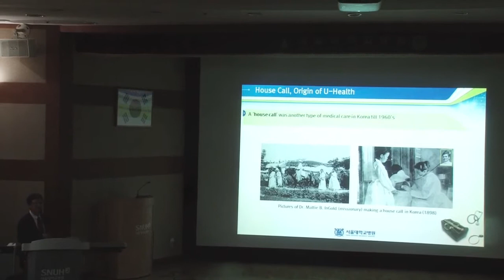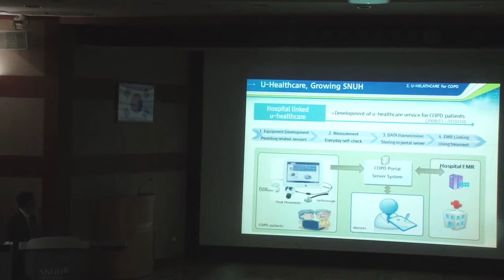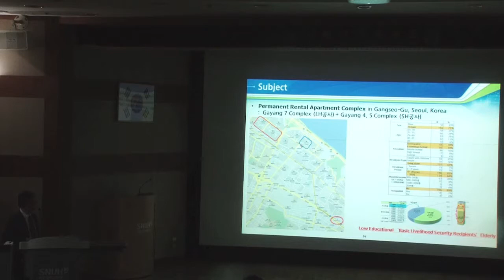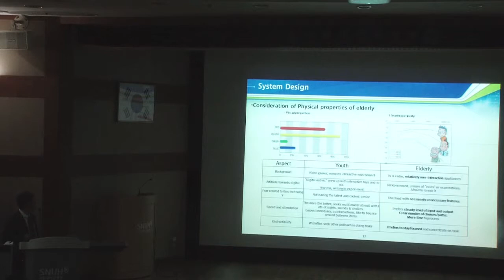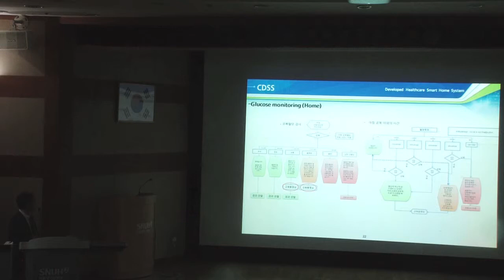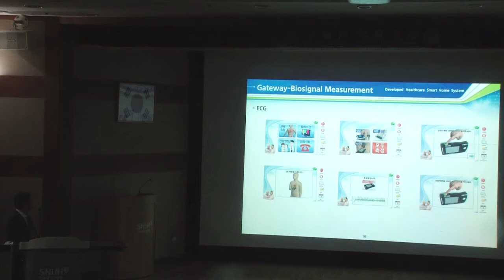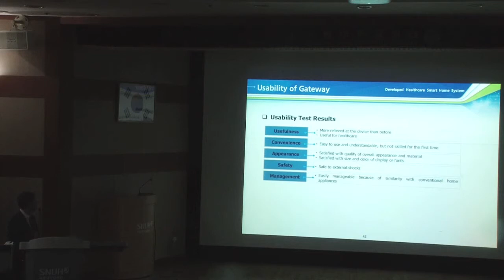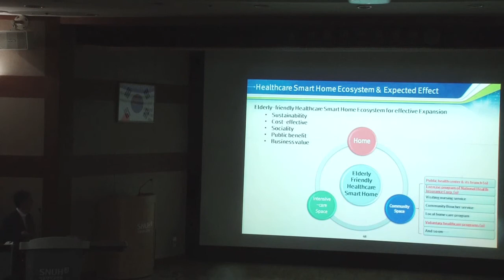Development & Implementation of Community-based Healthcare Smart Home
A Speech given by Sukwha Kim, MD, PhD (Director, Department of Plastic Surgery, Seoul National University Hospital; Professor, Seoul National University) at ISHSH 2013